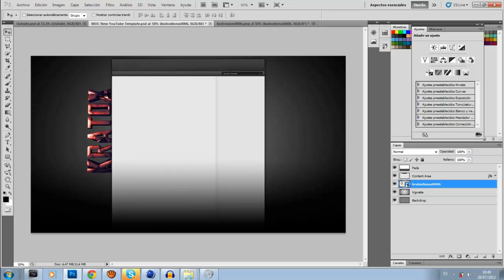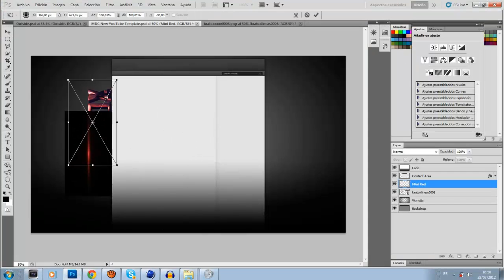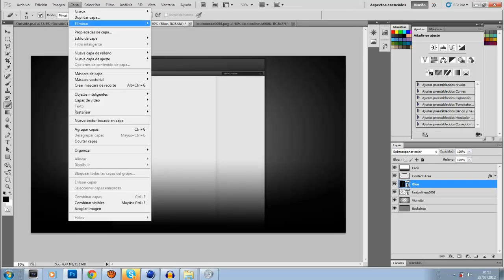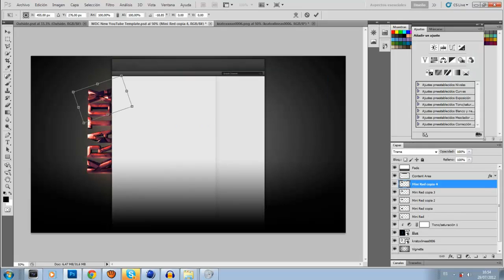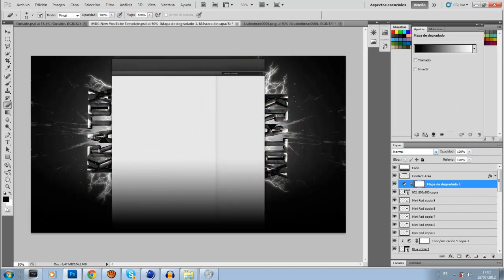Road To 20 likes... SpeedArt Personal My Background!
20 Likes for this sick speedart?  yes we can!!!